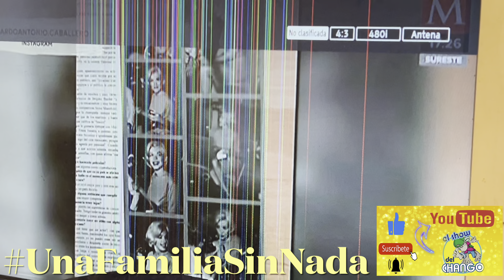Mantener Tantas Bocas, Ron Ramón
🇲🇽MEX 618:144806
🇺🇸 USA.011526181448064
Unidos👉CAMBIAMOS VIDAS